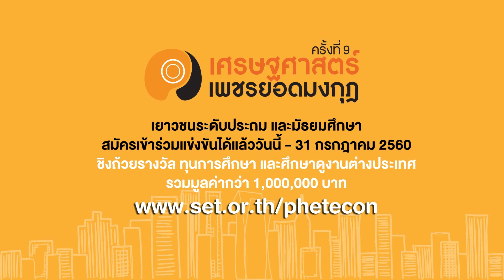การแข่งขันเศรษฐศาสตร์เพชรยอดมงกุฎ ครั้งที่ 9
โอกาสเรียนรู้และเปิดประสบการการณ์ครั้งสำคัญบนเวทีระดับประเทศ น้องๆ ประถมและมัธยมศึกษา สมัครร่วมแข่งขันได้แล้ววันนี้ - 31 ก.ค. 2560